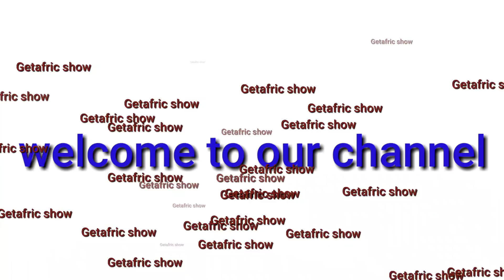አስቂኝና አዝናኝ መልሶች እንደሁም ስለዝገወጅቱ አስተያየት